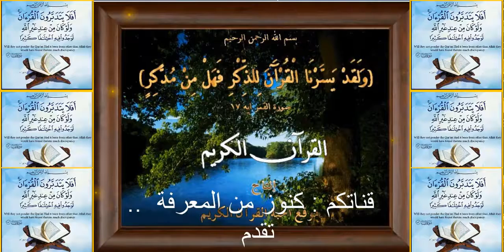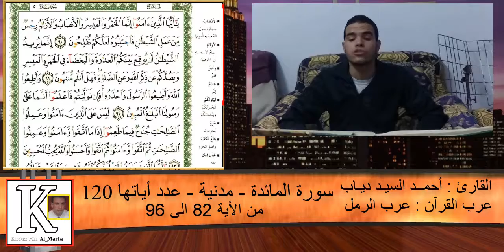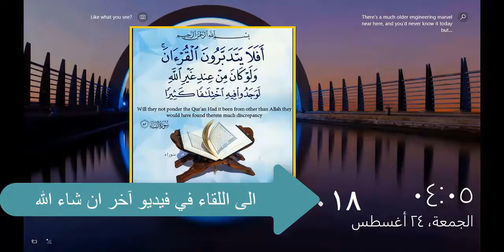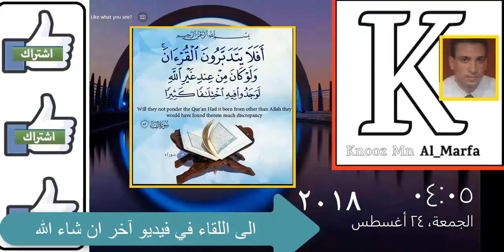تلاوة عطرة للقارئ أحمد السيد دياب من سورة المائدة بالتجويد من الاية 82 الى 96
تلاوة رائعة لقارئ القرآن أحمد السيد دياب  سورة المائدة  من الاية 82 الى  96   من القرآن الكريم تقدمها اليكم  قناة كنوز من المعرفة في  لحظة خشوع مع فضيلة  الشيخ قارئ القرآن  أحمد السيد دياب